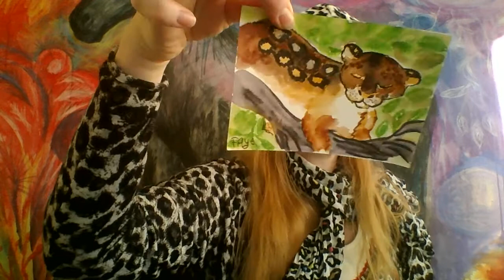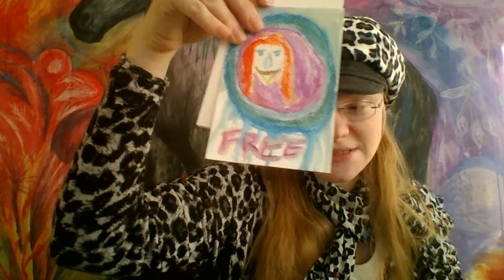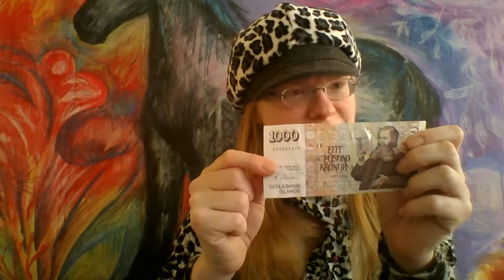FayeTv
"In my purse..." (that's more entertainment than spiritual thoughts this time)